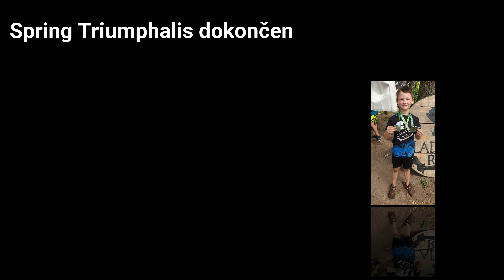Gladiator race KIDS Comeback LVL 2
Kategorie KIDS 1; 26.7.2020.